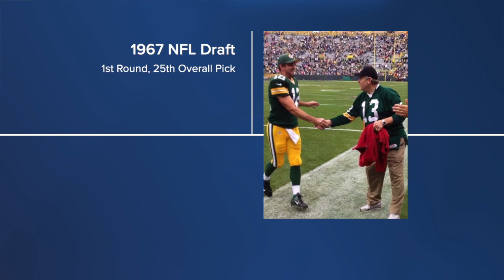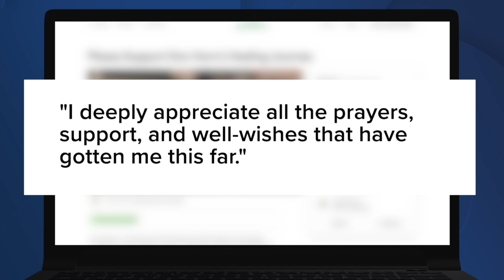'He's a fighter,' Former Packers QB recovering after given slim chance to live